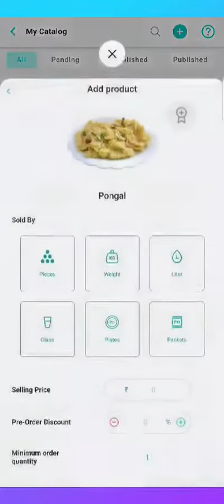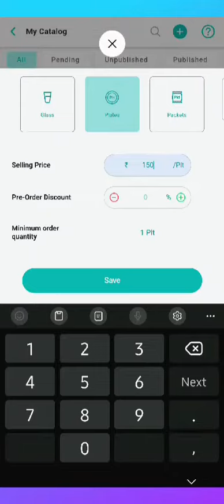SarvM Retailer -Step Guide to Add Products in SarvM's Catalogue Management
A flow of Add Product in SarvM Retailer App